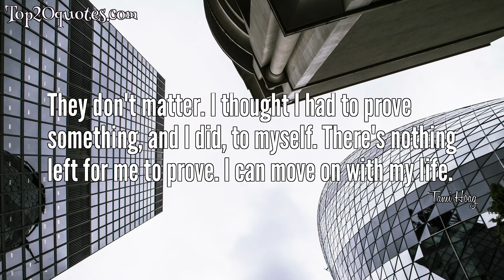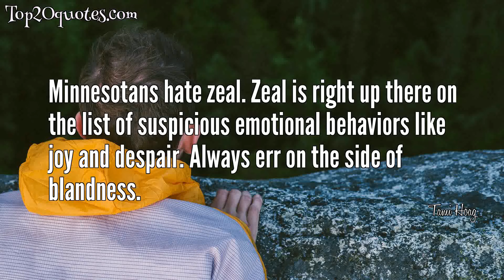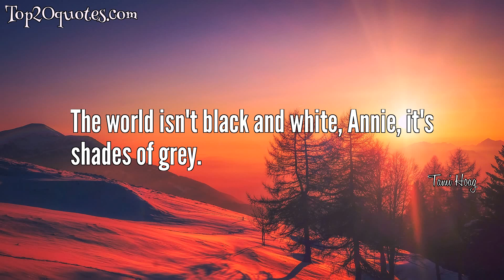☝ Top 13 Quotes of Tami Hoag - Novelist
Top 13 Quotes of Tami Hoag:
 🌟 She had the kind of looks that had probably been quite pretty in high school, but were now worn down by years of smoking cigarettes, raising children, and the disappointment of being married to an asshole.
 🌟 We never know the quality of someone else's life, though we seldom resist the temptation to assume and pass judgement.
 🌟 They don't matter. I thought I had to prove something, and I did, to myself. There's nothing left for me to prove. I can move on with my life.
 🌟 But then I had long mistaken being spoiled for being strong, being defiant for being independent, being reckless for being brave.
 🌟 In a lifestyle where there are no boundaries, it becomes a challenge to find one's true self. If everything comes easily, there is no way to establish worth. And if nothing has real value, then there is no way to gauge satisfaction or accomplishment or contentment.
 🌟 The horse world is populated by two kinds of people: those who love horses, and those who exploit horses and the people who love them.
 🌟 Being rich has never stopped anyone from being greedy.
 🌟 Family was a fertile breeding ground for the kind of psychological bacteria that warped minds and devoured hope.
 🌟 Minnesotans hate zeal. Zeal is right up there on the list of suspicious emotional behaviors like joy and despair. Always err on the side of blandness.
 🌟 The last I knew you were going to a party. just a few friends at the McEvoys' you told me. The science club, you told me. What happened? You got into a fight about the theory of relativity? Did creationists crash the party and start a rumble?
 🌟 I'm telling you, you did what you believed you had to do through all of this. Not what was easiest or best for you. You did what you did, and you're owning it. And I don't know ten men who would be brave enough to do that.
 🌟 We do the best we can," she said softly, looking inward. "And punish ourselves for it. I've tried to make my choices with the idea that I've made those choices for the greatest good. Sometimes someone suffers in the process, but I made the decision for the right reason. That should count for something, shouldn't it?
 🌟 The world isn't black and white, Annie, it's shades of grey.
🖎 Author: Tami Hoag
♛ Career: Novelist
📅 Life: b. January 20, 1959